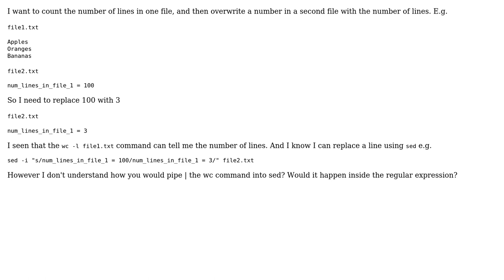How to write the quantity of lines in a file to a line in a seperate file using bash?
With thanks & praise to God, and with thanks to the many people who have made this project possible! You are responsible for your own actions.